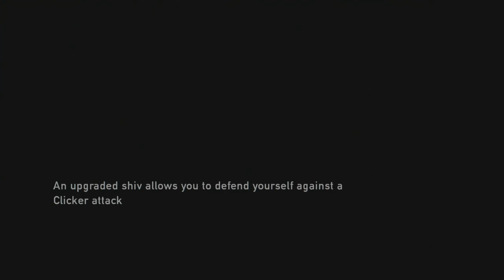#15 ラストオブアス 実況 "街"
さあ、みなさんお待ちかねのラストオブアスを実況いたします！原因不明のウィルスのせいで様々な危機に襲われる主人公、果たしてどうなってしまうのか？主はこのゲームをかなり楽しみにしておりました、下手なりにプレイするのでどうか温かい目でみてやってくださいな